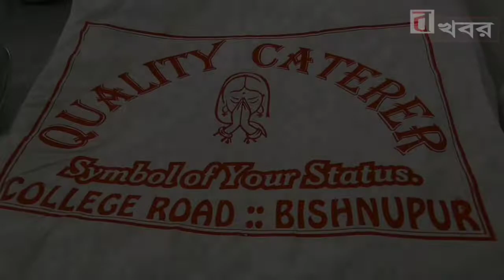বর্ধমান:চাকরি দেওয়ার নামে প্রতারনা গ্রেপ্তার 15।bonger khobor